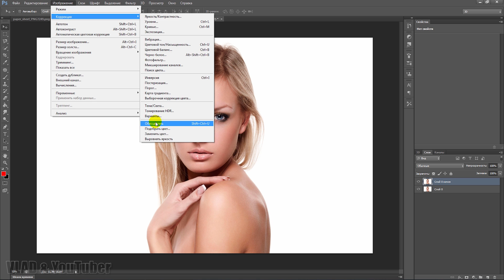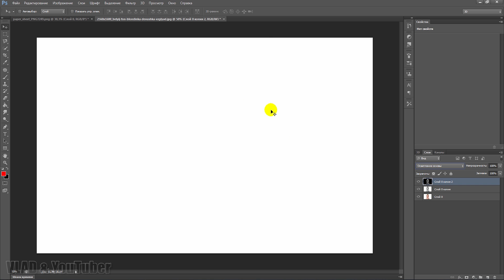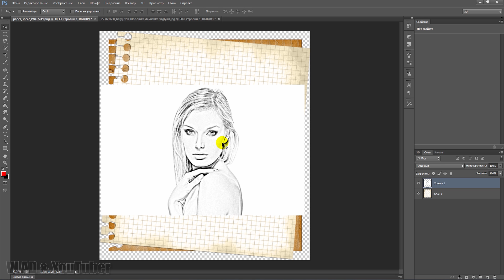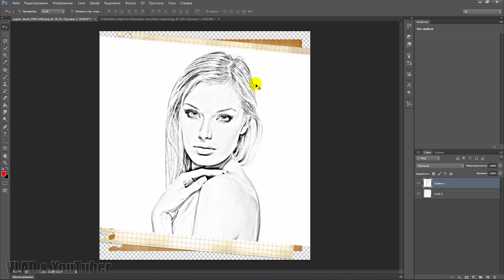Рисунок карандашом в фотошопе / Pencil drawing in Adobe Photoshop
В этом видео вы узнаете, как сделать рисунок карандашом из обычной фотографии.

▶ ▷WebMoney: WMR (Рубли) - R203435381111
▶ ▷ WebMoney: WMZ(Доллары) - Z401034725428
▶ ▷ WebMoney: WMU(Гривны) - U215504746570